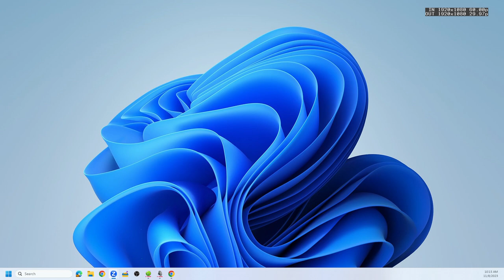Case 14.543: Mostafa Seyed Mirmehdi, and others v. USA